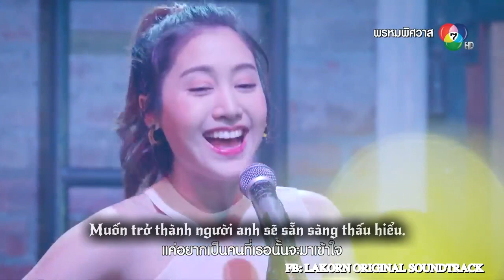[Vietsub] OST ĐỊNH MỆNH TRÁI NGANG- NGƯỜI ĐƯỢC YÊU